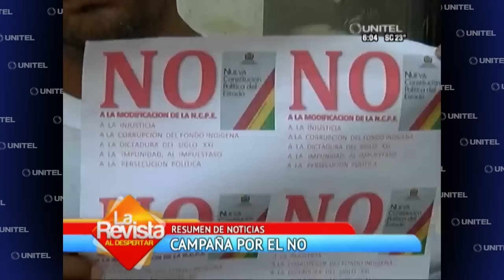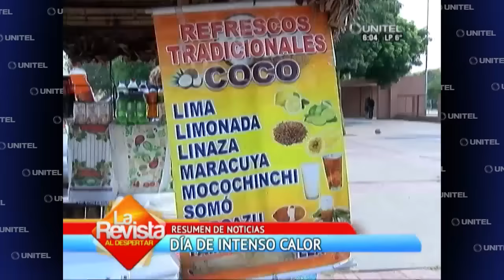Santa Cruz: Vea nuestro resumen de notcias